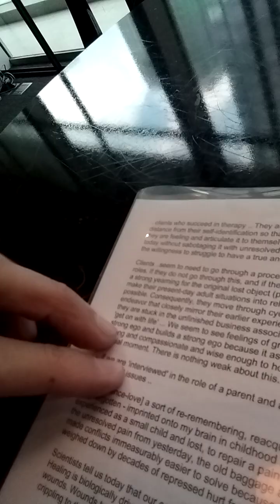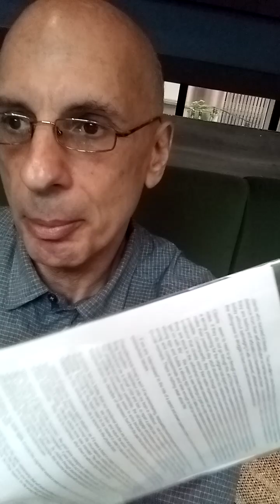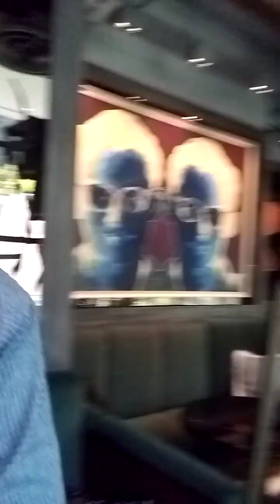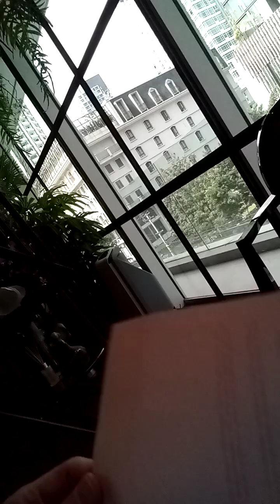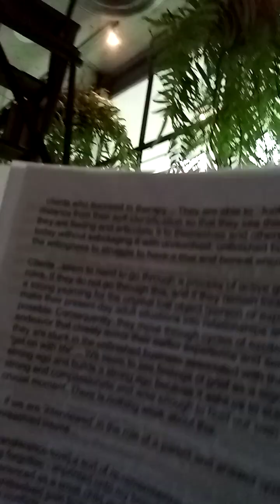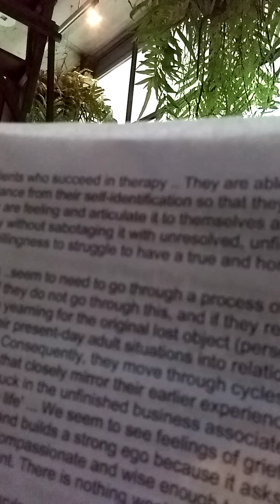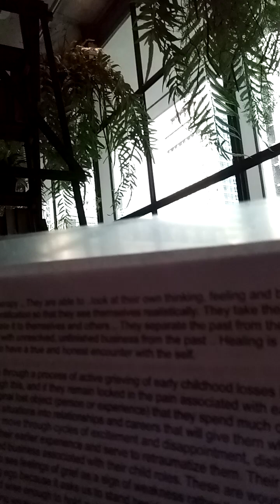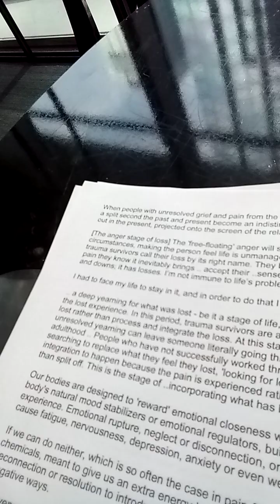TQ 2871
.. clients who succeed in therapy .. They are able to ..look at their own thinking, feeling and behavior and have enough emotional distance from their self-identification so that they see themselves realistically .. They identify what they are feeling and articulate it to themselves and others .. They separate the past from the present, which allows them to live in today without sabotaging it with unresolved, unfinished business from the past .. Healing is a series of quiet awakenings, born of the willingness to struggle to have a true and honest encounter with the self.

Clients ..seem to need to go through a process of active grieving of early childhood losses in order to be able to move into adult roles. If they do not go through this, and if they remain locked in the pain associated with early loss, they unconsciously have such a strong yearning for the original lost object (person or experience) that they spend much of their time hoping, wishing and trying to make their present-day adult situations into relationships and careers that will give them what they lost - which is, of course, not possible. Consequently, they move through cycles of excitement and disappointment, disillusionment and abandonment of their endeavor that closely mirror their earlier experience and serve to retraumatize them. Their access to adult roles is blocked because they are stuck in the unfinished business associated with their child roles. These are wounds that can go unattended in our need to 'get on with life' ... We seem to see feelings of grief as a sign of weakness rather than strength. In fact, true grieving both requires a strong ego and builds a strong ego because it asks us to stand beside our own pain and allow ourselves to have it. It asks us to be strong and compassionate and wise enough to hold our own woundedness in our hearts without abandoning ourselves at this very crucial moment. There is nothing weak about this.

.. if we are 'interviewed' in the role of a parent and answer questions 'as them,' we come to understand their limitations, sense their unresolved issues ..

[Transference-love] a sort of re-remembering, reacquainting myself with experiences matching those stored in my memory bank, long forgotten - imprinted onto my brain in childhood .. I was unconsciously looking to replace the love and comfort I had experienced as a small child and lost, to repair a painful past, to have security and family in my life again .. Once we could clear out the unresolved pain from yesterday, the old baggage and transference reactions, we could react to each other in the present. This made conflicts immeasurably easier to solve because hurt feelings were just hurt feelings about what happened today, and not weighed down by decades of repressed hurt from the past that had been triggered by a present-day circumstance.

.. our emotional bodies are just as physical as our corporeal bodies - only harder to see and measure. Healing is biologically driven .. we clean and suture the wound ..We cannot reknit our flesh, but nature can. So it is with emotional wounds. Wounds to the heart need to be cleaned in order to naturally heal. A wound to the psycho-spiritual body can be just as crippling to the whole person as a wound to the physical body.

.. victims of trauma assess each situation as if it were a threat or a danger, and the intensity that these trauma survivors carry within themselves distorts their reaction to normal life circumstances, inhibiting their ability to have normal relationships. They see danger where it doesn’t exist, offense where none was intended. They attach themselves anxiously to people, driving them away because of their neediness .. they tend to overreact, shut down or withdraw (fight, freeze and light).

When divorce is not openly mourned ..the grief goes underground. Where does it go? The answer to this is staring us right in the face, though it is often missed and mislabeled: It gets played out in the crowded court system .. by children through aberrant behavior and drops in performance at school. It carries over into subsequent, often premature, relationships that become burdened with unresolved pain from previous relationships .. [emotional eating] to numb the emotional pain ..

If we do not grieve, we build walls around the ungrieved wound in order to protect it, even though these very walls can keep healing experiences out as well.

Hurt people search the world for just the right relationship that will make everything all right forever, that will fill the empty hole, provide missed nurturing and give them the life, love and security that got derailed because of trauma. They become fixated on finding it and so begin a lifelong search, but they search for the wrong thing and they search in the wrong places.

Tian Dayton TQ 2871

A copy of 1001 Windmills of the Mind (now with over 10,000 quotes) is available through